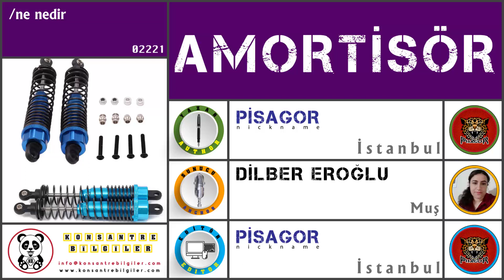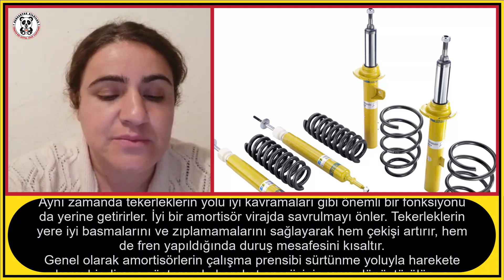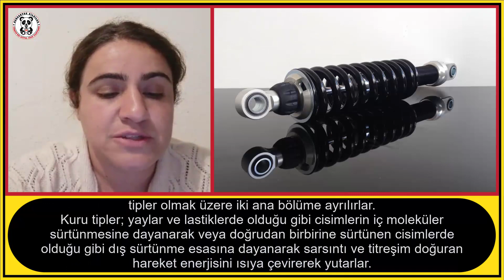AMORTİSÖR NEDİR ?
Bu videomuzda " AMORTİSÖR " den bahsedeceğiz.
İyi seyirler.